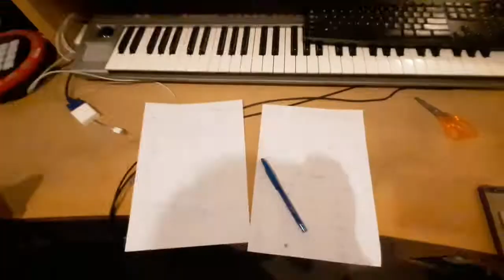Lagu Ed Sheeran di Gereja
Main piano di gereja pake musik dari lagu pop atau lagu umum itu boleh? Silakan di komentari

Use: Samsung Galaxy A50